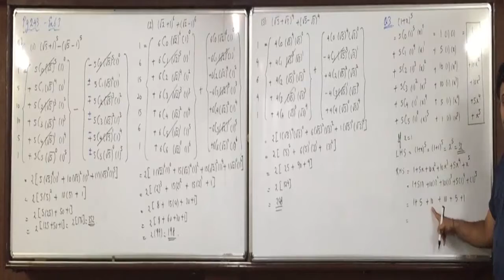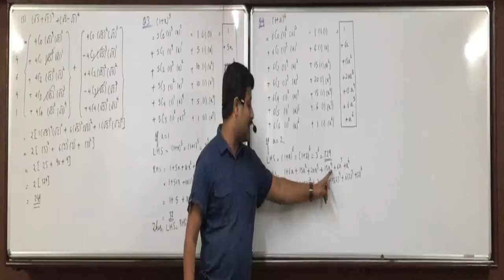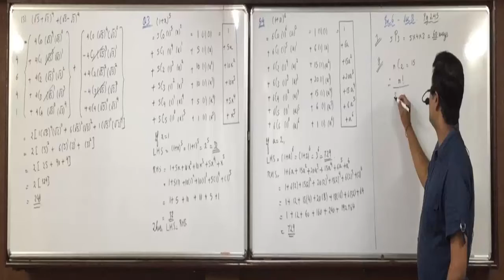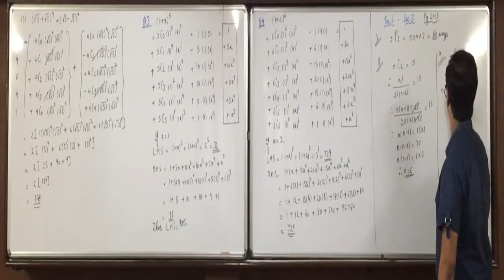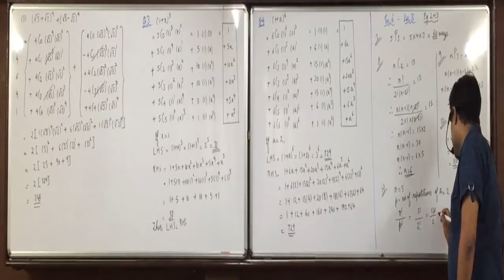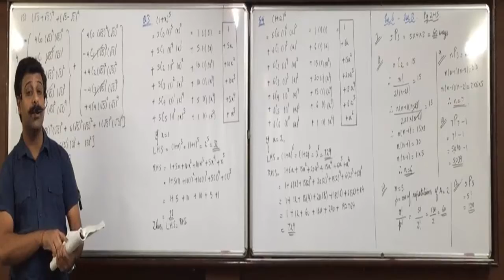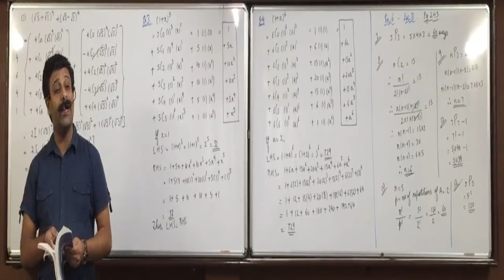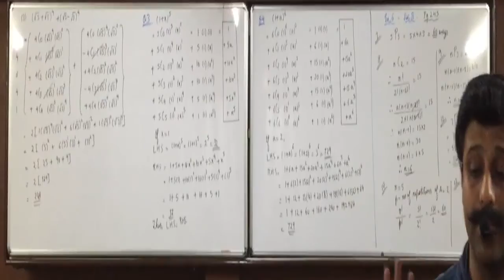Std 11th Statistics Lecture 12 Ex 6 3 Q 3,4 and Ex 6 Sec A and B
Ex 6 3 Q 3,4 and Ex 6 Sec  A and B